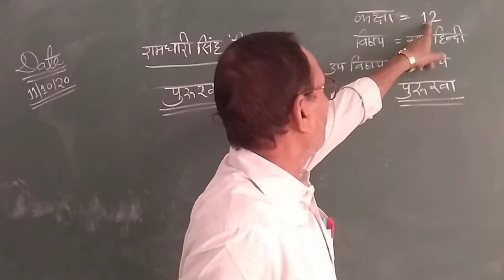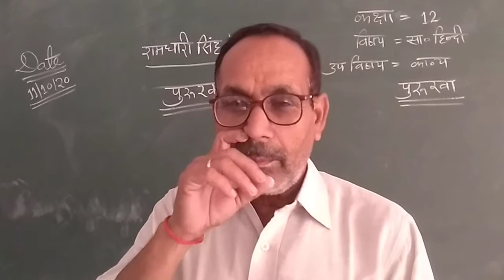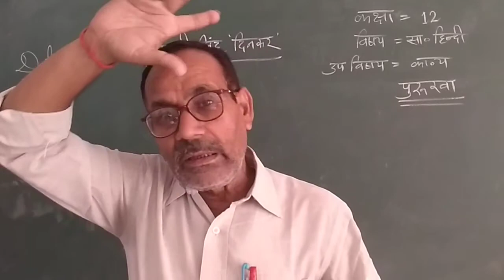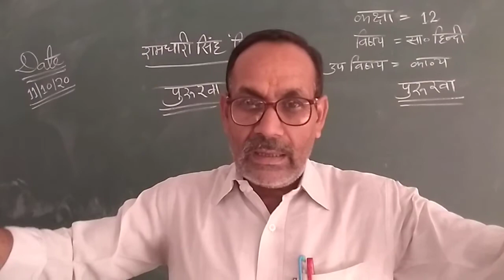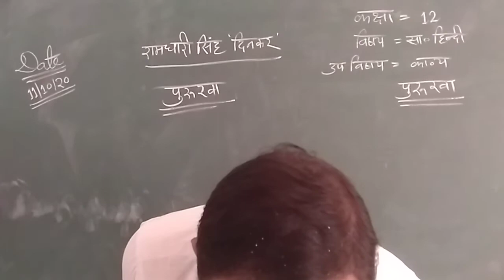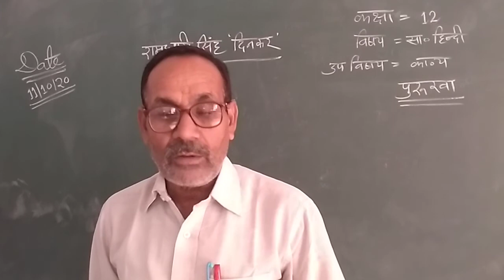12/10/2020 class 12 hindi